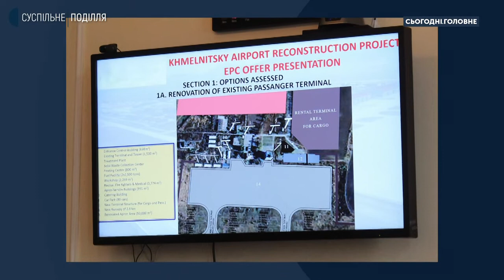Валерій Сорока: Хмельницький аеропорт за останніх два роки стає цікавим для інвесторів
Про концепції відновлення і розвитку аеропорту в Хмельницькому, що вже зроблено та що потрібно для того, аби аеропорт обслуговував вантажні і пасажирські перевезення говоримо у студії проєкту «Сьогодні. Головне» із директором комунального підприємства «Хмельницький аеропорт» Валерієм Сорокою.